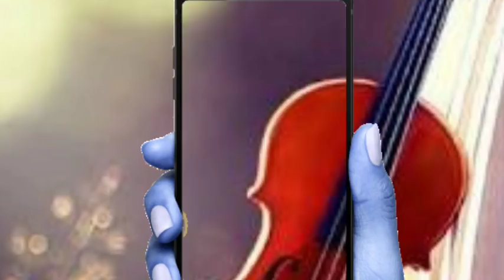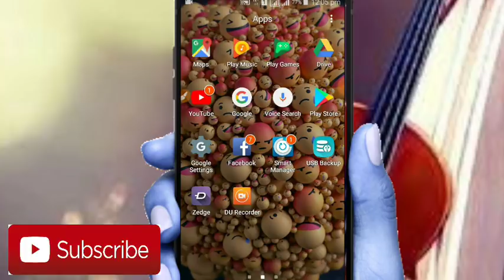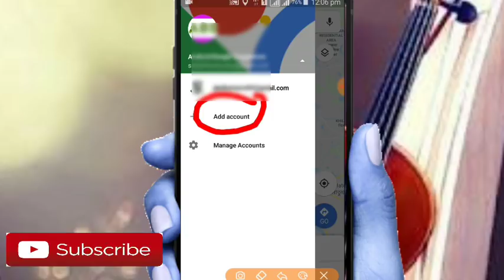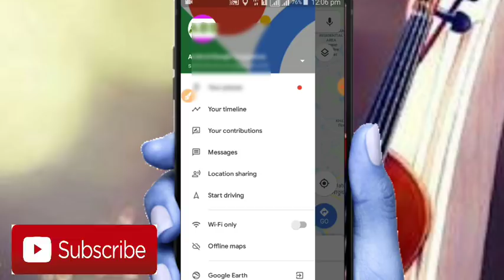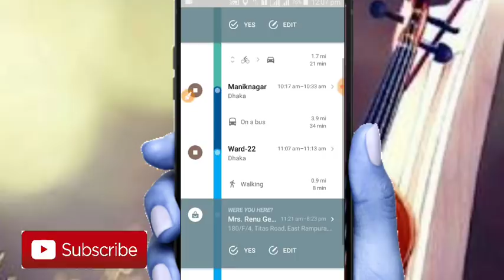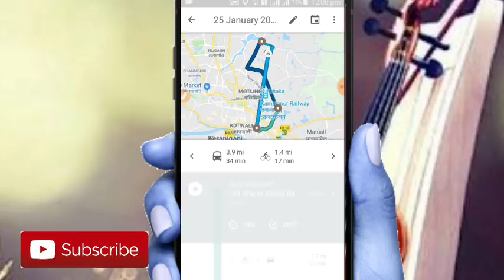চুরি হওয়া মোবাইল বের করুন Location Trace করে | Find Out Your Mobile by Location Trace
আপনার হারানো মোবাইল কিভাবে Location Trace করে বের করবেন।